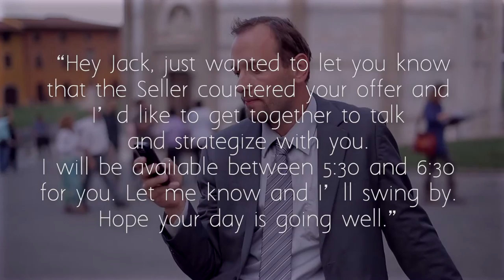A Look at How The Tech Savvy Agent Will Dominate the Future!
Not that long ago, a Realtor was chained to their office to answer their phone, type out the contracts to make an offer, and send documents by loud fax machines. Then came better technology. We can answer the phone from anywhere, quickly complete fillable forms online, and send documents electronically. Now let’s look at how technology can change how real estate is sold in the future…

This weeks Marketing Tip is all using video to communicate in a more personal way with your clients. Take a look...

Kevin Fritz
MLO #220254
Iron Point Mortgage